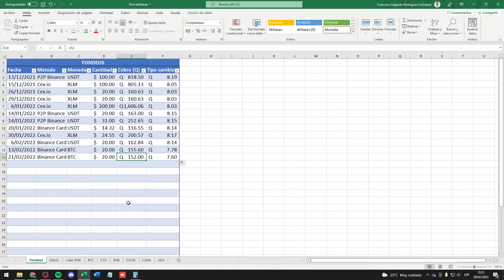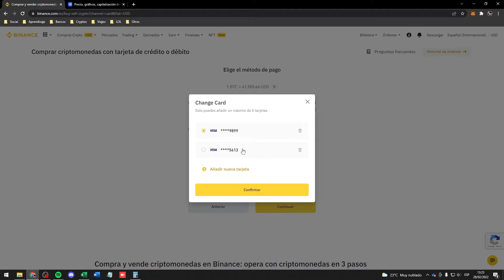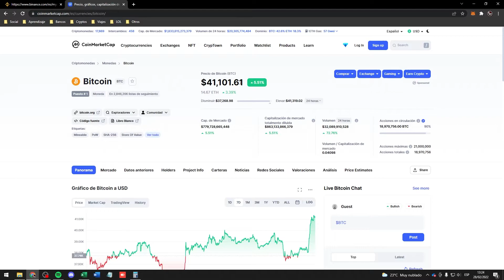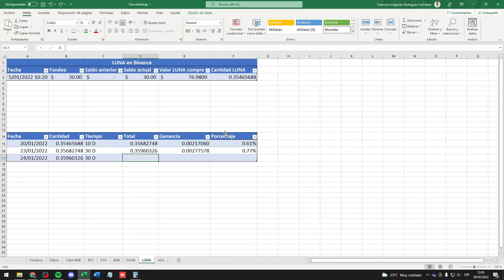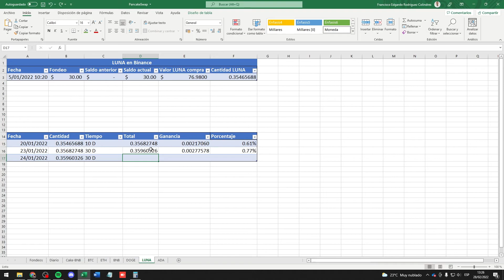Mi inversión DCA en Bitcoin - Semana 8 | Comprar Cryptomonedas en Guatemala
En este video les muestro como va avanzando mi invesión en bitcon, me he propuesto traer un video semanal invirtiendo $20 para que se puedan dar un ejemplo de que tan viable es este metodo. Espero les sirva. Saludos.

También les dejo los links de referidos de Binance y Cexio para que puedan apoyarme :)

Cualquier duda pueden dejarla en los comentarios y estaré respondiendoles.